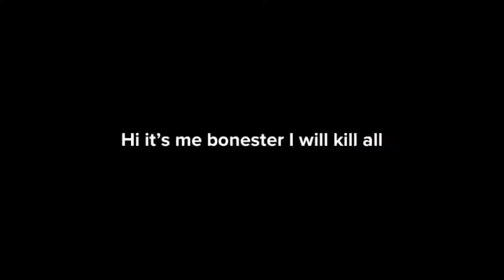Maro Curble and toaster adventures part 5